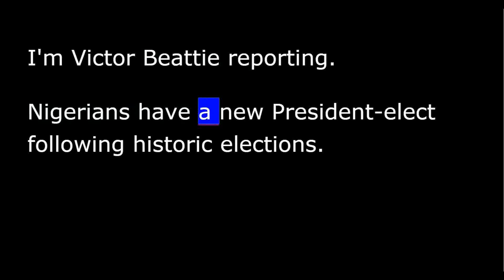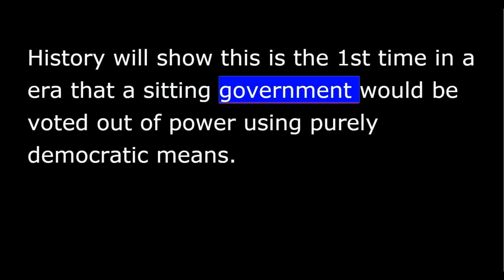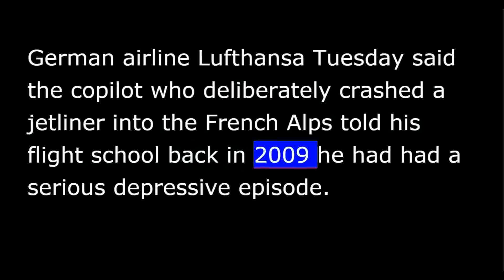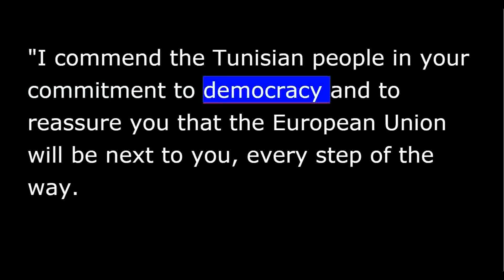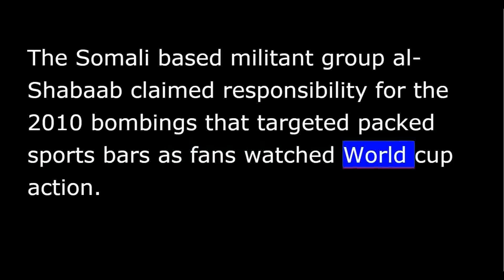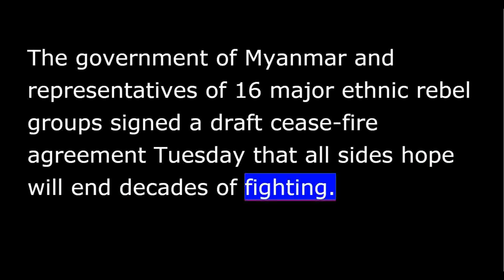VOA news for Wednesday, April 1st, 2015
From Washington This is VOA news.
I’m Victor Beattie reporting.
Nigerians have a new President-elect following historic elections.
Nigerian President-elect Muhammadu Buhari says his election victory means the country is embraced democracy and has put 1-party rule behind it.
Wednesday he was officially declared winner of Saturday’s ballot defeating incumbent Goodluck Jonathan by more than !2,500,000 votes. Mr. Jonathan conceded defeat Tuesday in what’s the first West African countries first civilian transfer power from one party to another.
Lai Mohammed is a spokesman for Mr. Buhari’s All-Progressives Congress Party.
“We are all happy because we are witnessing history. History will show this is the 1st time in a era that a sitting government would be voted out of power using purely democratic means. Before now when a governments are not popular you had to sit tight or they will buy the military.” The 72-year-old Mr. Buhari, previously a military ruler in the 1980’s who after 20 months was himself ousted in a coup, is to be inaugurated May 29th. China is urging negotiators in the Iran nuclear talks to compromise to finalize a framework agreement as those talks resume Wednesday. Russia’s Foreign Minister said the 2 sides have agreed in principle on key elements of the deal.
A U.S. spokesperson said several difficult issues remain.
Iran’s Foreign Minister Mohammad Javad Zarif sounded upbeat after Tuesday’s marathon session.
“We have accomplished quite a bit but people needed to get some rest and start over early in the morning and hopefully start the process of drafting tomorrow.”
Diplomats say differences remain on such matters as restricting uranium enrichment research, sanctions and what to do if Iran violates the agreement.
German airline Lufthansa Tuesday said the copilot who deliberately crashed a jetliner into the French Alps told his flight school back in 2009 he had had a serious depressive episode.
The carrier says the copilot, Andreas Lubitz , sent the note to its flight school when he resumed instruction following an interruption.
Lufthansa, owner of the budget carrier, Germanwings, that was involved in the March 24th crash that killed all 150 people on board, sent the note to investigators. French prosecutors say Lubitz had suicidal tendencies but appeared to be stable at the time of the crash in a remote part of Southeast France.
The President of the European Council, Polish diplomat Donald Tusk on Tuesday said the European Union is prepared to support Tunisia in its fight against extremists.
“I commend the Tunisian people in your commitment to democracy and to reassure you that the European Union will be next to you, every step of the way.
The EU and Tunisian authorities are discussing how we can further our cooperation in concrete terms to insure the safety and security of all our people.”
Mr. Tusk, speaking in Tunis, where he met Prime Minister Habib Essid and toured the National Bardo Museum, scene of a March 18th attack by terrorist that killed 21 people, most of them foreign tourists.
A key trial in the 2010 bombings in Kampala that killed nearly 80 people has been interrupted following the killing of the chief Ugandan prosecutor who gunned down by assailants this week who had followed her car on a motorbike. The identity of the gunman who killed Joan Kagezi and their motive remains a mystery.
The Somali based militant group Al-Shabaab claimed responsibility for the 2010 bombings that targeted packed sports bars as fans watched World cup action.
The leader of the Islamist-backed government in Tripoli, Omar al-Hassi has been sacked by Parliament. He was appointed back in August but lawmakers in the general National Congress challenged his leadership, demanded his departure amid allegations of misleading comments, exaggerating government revenues and inability to pay salaries.
Iraqi forces continue battling Islamic state fighters in the city of Tikrit Wednesday in a bid to finish their weeks-long effort to retake the area that militants have controlled since June.
The Iraqi Interior Minister said troops were working to clear the last remaining pockets of Islamic State militants. The government of Myanmar and representatives of 16 major ethnic rebel groups signed a draft cease-fire agreement Tuesday that all sides hope will end decades of fighting.
President Thein Sein said it’s the 1st step toward a political dialogue with rebel groups. U.N. Special Adviser Vijay Nambiar called the deal “historic and a significant achievement.”
Myanmar, know as Burma, has seen more than 65 years of clashes between government and rebel groups.
I’m Victor Beattie, VOA news.